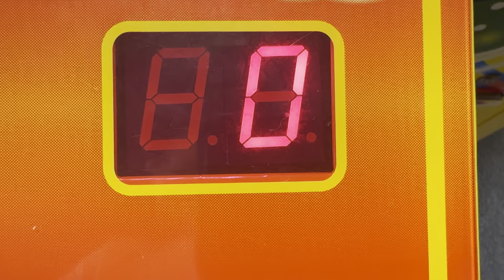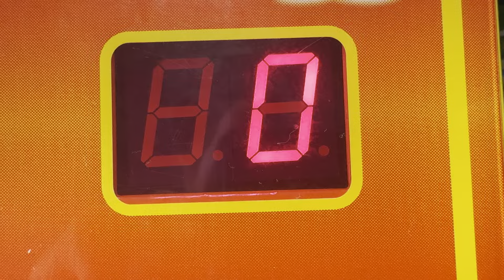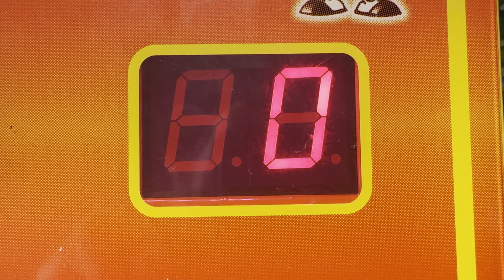Toy Soldier Crane - Attract Mode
Here is the attract mode for the Toy Soldier crane.